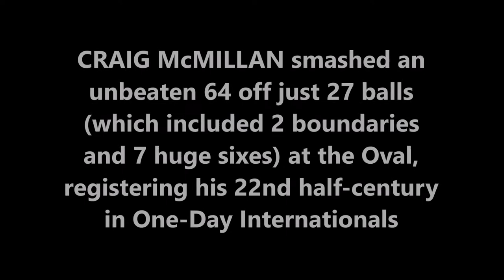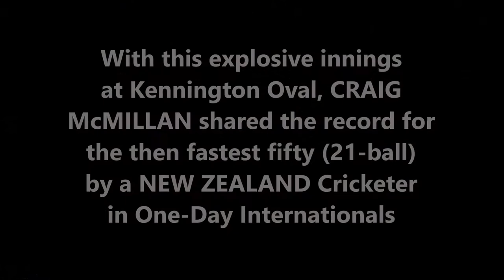CRAIG McMILLAN | 22nd ODI Fifty | 64 @ The Oval | NEW ZEALAND vs USA | ICC Champions Trophy 2004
Also watch,

RICHARD STAPLE | ODI DEBUT - 2/76 @ The Oval | USA vs NZ | 2nd Match | ICC Champions Trophy 2004

TONY REID | ODI DEBUT - 1/37 @ The Oval | USA vs NEW ZEALAND | 2nd Match | ICC Champions Trophy 2004

DANIEL VETTORI | Best T20 Spell by a NEW ZEALAND Captain | 4/20 vs INDIA | ICC WORLD T20 2007

Craig Douglas McMillan is a New Zealand cricket coach and former cricketer who played all forms of the game. He was a right-handed batsman and useful right-arm medium pace bowler and played for Canterbury in New Zealand first-class cricket. He also played English county cricket for Hampshire and Gloucestershire. He is currently the New Zealand batting coach.

His batting is often characterised by innovation and improvisation, notably with a "square on" stance, which he sometimes uses in One-day Internationals when he is premeditating a big hit to the legside. His medium pace bowling is characterised by an extremely high proportion of bouncers - highly belligerent for a part-time medium pace bowler. His teammates call him "Gladiator" because of his resemblance to actor Russell Crowe especially his appearance in the movie Gladiator.

McMillan made his Test debut in 1997 against world champions Australia aged 22. At the Basin Reserve in 1998-99 he was part of a 137-run 6th wicket second innings partnership with Chris Cairns which won them the 2nd Test against India. Earlier in the year he had scored his highest Test score, 142 against Sri Lanka at R. Premadasa Stadium.

In the summer of 2000-01 in Hamilton, McMillan took 26 runs off a Younis Khan over which was a record at the time. To date he has made 3 ODI centuries, the first two against Pakistan, including an innings of 104 off 75 balls. It was the equal fastest ever century by a New Zealander. The record was broken by Jacob Oram in January 2007 but he reclaimed it with a 67 ball century against the Australians in Hamilton on 20 February 2007.

After being dropped for most of 2006, he was recalled to the NZ side for the CB series in Australia in 2007. On February 2007 he had belted a 27 ball 50 as New Zealand successfully chased down Australia's total of 336 to win the Chappell-Hadlee Trophy. He continued his form, scoring the fastest century by a New Zealander (67 balls) and led his team from 41/4 to 350/9 and a one wicket victory against Australia in the 3rd ODI of the Chappell- Hadlee Series. These performances (including handy part-time bowling wickets) capped off an excellent season and comeback to international cricket for "macca" as he was named in the 2007 world cup squad.

He announced his retirement on 17 October 2007 after a Twenty20 tournament wherein he was New Zealand's leading run-scorer with 163 runs at an average of 40.75 and a strike-rate of 181. Citing personal reasons and health problems as contributing factors, McMillan said he wanted to go out on a high.